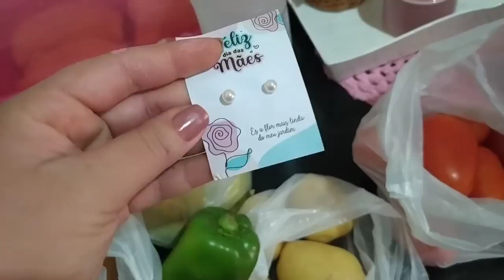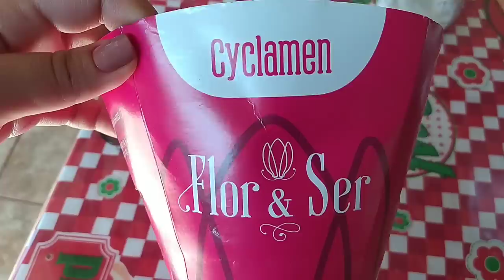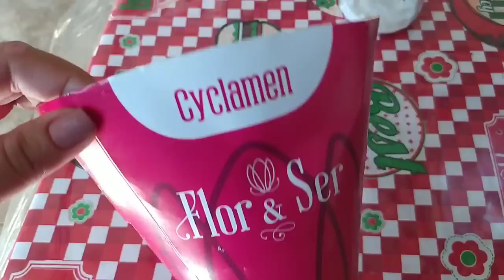Vlog del día: compritas de frutas y verduras/todo en su lugar/lave baranda/mi mañana y más ❤️